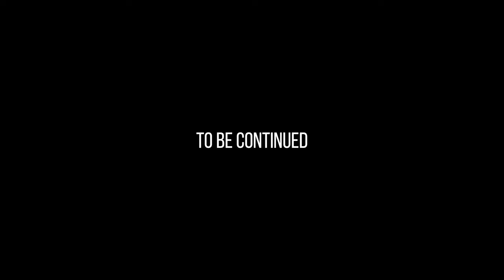Shrimp Tank Setup for BLUE DIAMOND Neocaridina (Step by Step Shrimp Aquarium) | BREEDING FOR PROFIT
In this video I continue my breeding for profit journey and I made shrimp tank setup for Blue Diamond Neocaridina Shrimps. In this step by step aquarium build I will go over how I transformed one of my display aquariums into shrimp breeding for profit tank.

00:00 Intro (Talking part)
00:38 Removing plants and cleaning glass (Quiet part)
02:10 Ceramic moss pads and adding moss (Quiet part)
03:16 Adding botanicals (Quiet part)
03:57 Aquarium explained (Talking part)
04:59 Fish fry "factory" (Talking part)
06:03 Gold White cloud minnow fry (Talking part)
06:41 Gold White cloud minnow breeding pairs (Talking part)
07:59 Shrimp aquarium 3 weeks later (Talking part)
08:57 Cleaning glass and water change (Quiet part)
10:05 Algae aquarium explained (Talking part)
10:34 Shrimplets (Talking part)
11:27 Aquarium moss (Talking part)